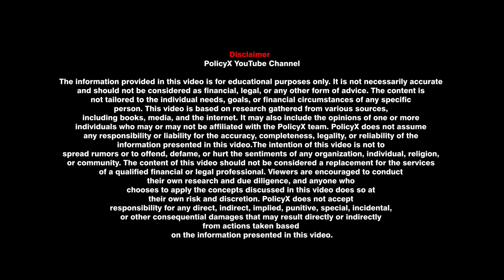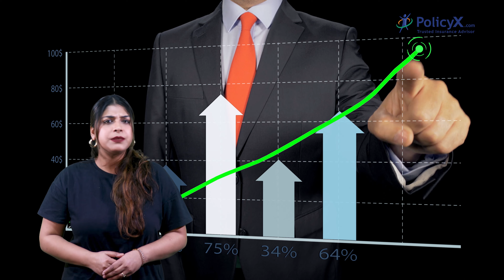What Is Rare Disease and Symptoms | People With Very Rare Diseases - PolicyX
*About PolicyX.com*

*Follow Us On:*
In this video, we talk about rare diseases - conditions that affect only a few people. We discuss diseases like Parkinson's and Huntington's and how they can impact lives. We also learn about health insurance plans that can help with treatment costs. You'll find out ways to help, like donating, spreading awareness, and being kind to those with rare diseases. Let's work together to support everyone, no matter their health.